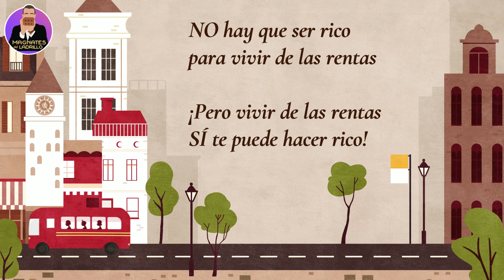Aprende Deducciones Fiscales con José Mota y ríete de los Impuestos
Aprende Deducciones Fiscales con José Mota y ríete de los Impuestos. Te traigo un vídeo para que te rías un poquito de los Impuestos, que ya demasiado se ríe Hacienda de nosotros.

✅ Si vas en serio «La Biblia del Magnate del Ladrillo» está

00:00 Intro
01:40 Vídeo de José Mota
03:35 ¿Quién es el mayor LADRÓN de España?
05:20 Deducciones Fiscales de los ROBOS
07:24 Deducciones Fiscales como Inversor Expatriado
09:07 Reflexiones Finales